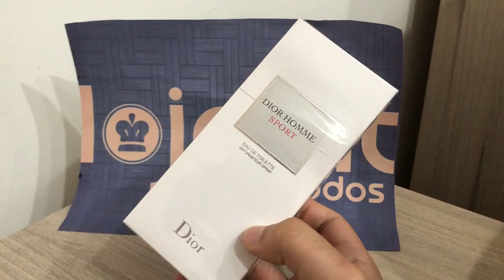Perfume Importado Original Dior Homme Sport Mercado Livre LojaBit_VR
Qualquer dúvida é só perguntar que eu geralmente respondo na hora;
Um abraço...

Atenciosamente,
LojaBit.com :D